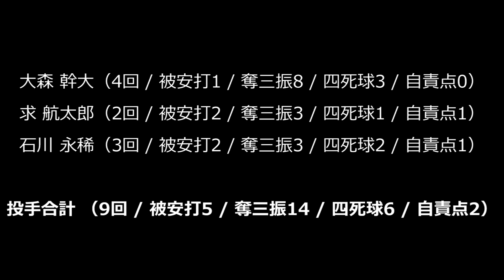【東海大相模】分厚い投手層の継投で14奪三振（投手ダイジェスト）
2021年4月24日（東海大相模3-2Y校）

エース石田隼都投手を温存しても、ハイレベルな3投手が「14奪三振」で圧倒。
2番手投手層の厚さが圧倒的に高い東海大相模。

‹投手成績›
大森 幹大（4回 / 被安打1 / 奪三振8 / 四死球3 / 自責点0）
求 航太郎（2回 / 被安打2 / 奪三振3 / 四死球1 / 自責点1）
石川 永稀（3回 / 被安打2 / 奪三振3 / 四死球2 / 自責点1）
投手合計 （9回 / 被安打5 / 奪三振14 / 四死球6 / 自責点2）